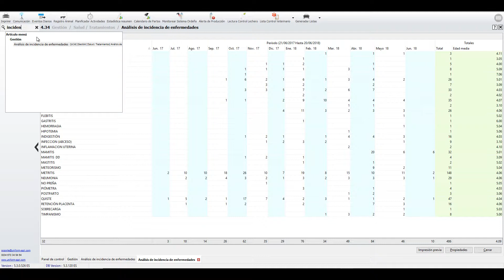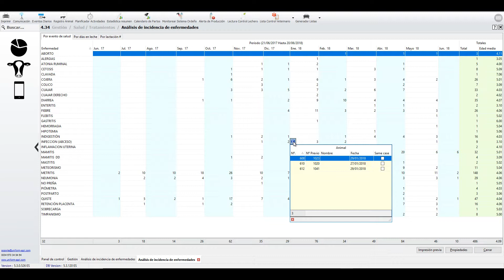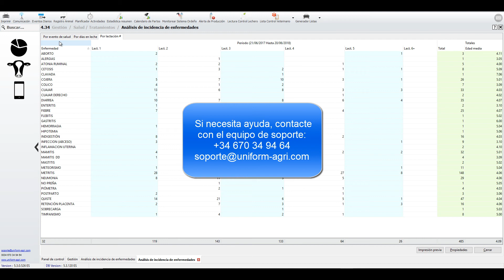Análisis de incidencia de enfermedades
En este nuevo video demostrativo os explicamos cómo funciona el nuevo análisis de incidencia de enfermedades (menú 4.34). Es un análisis de diseño sencillo y gran utilidad incluido en la versión 5.3 del programa y que se ha diseñado como herramienta para la búsqueda de patrones en la incidencia de enfermedades en las ganaderías.